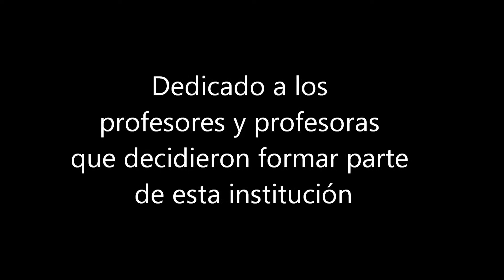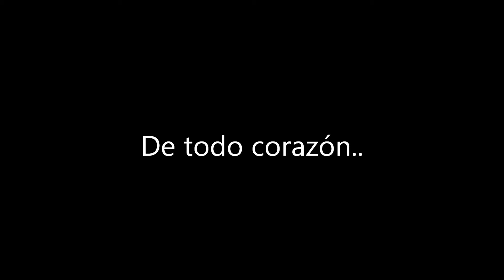Día de los profesores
Día de los profesores 2015